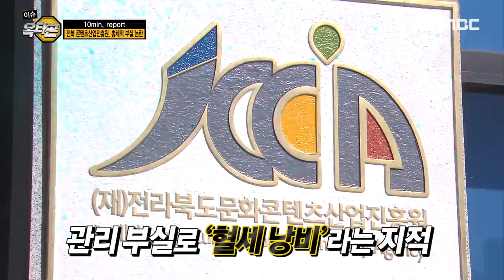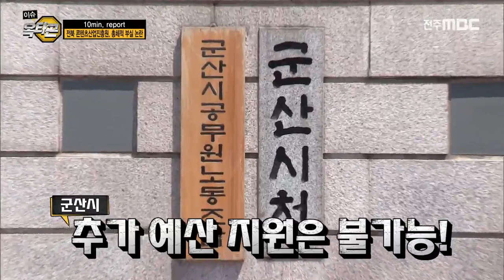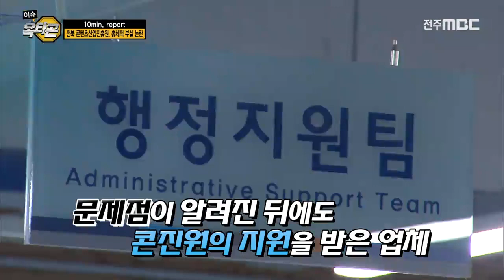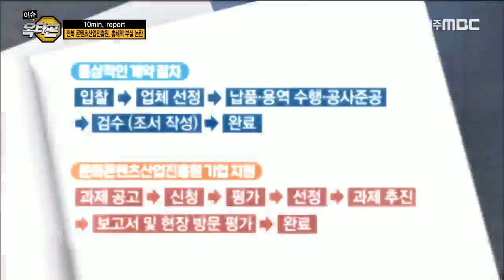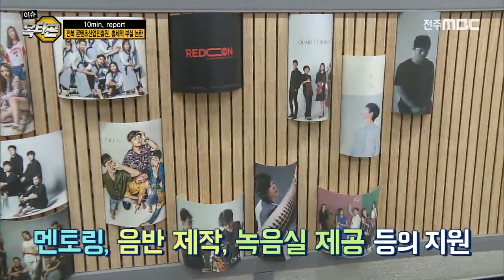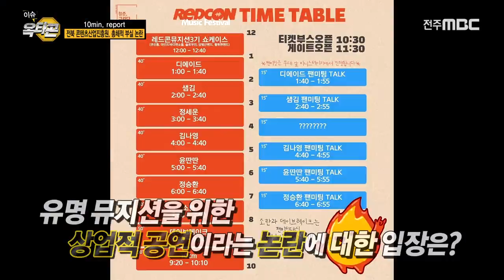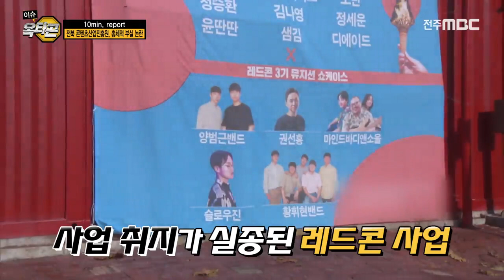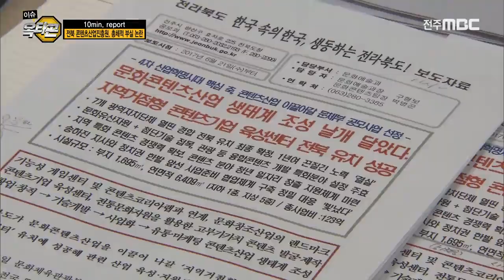텐미닛츠 전북문화콘텐츠산업진흥원, 부실한 기업에 돈만 펑펑